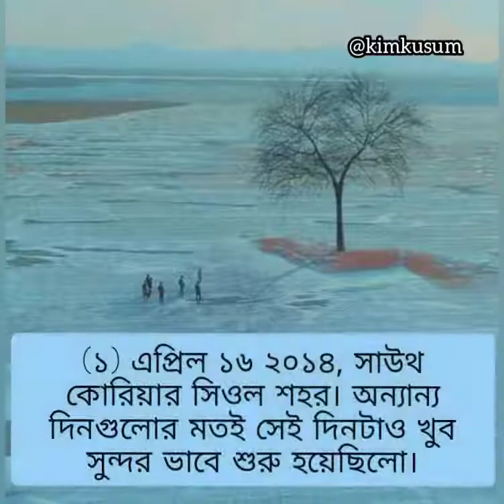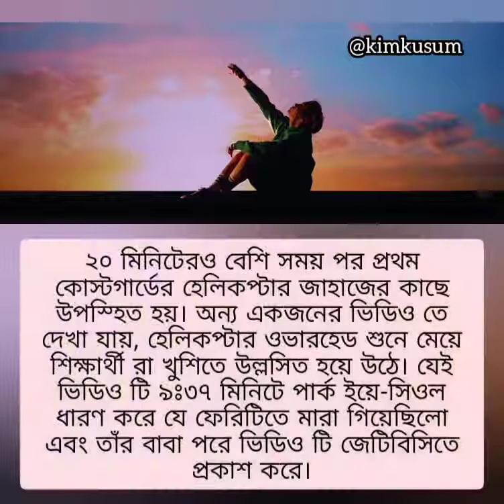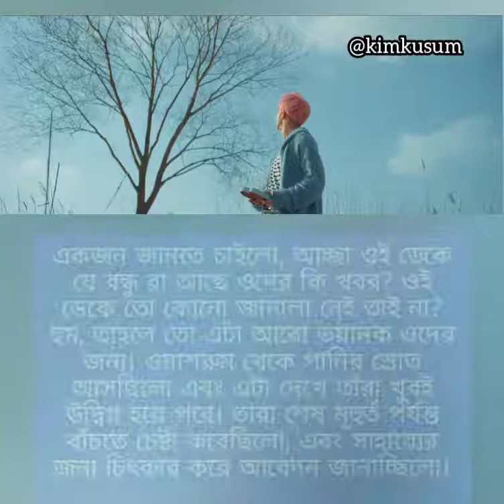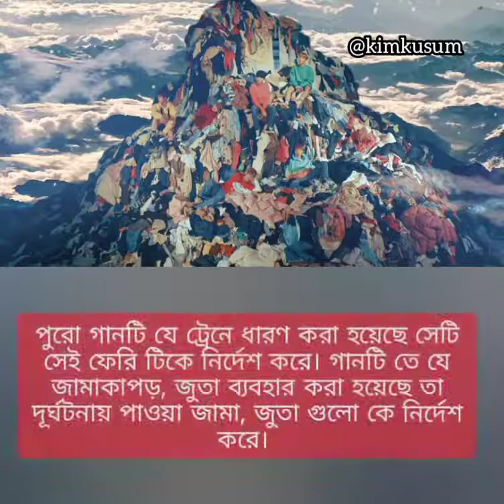সিওল ফেরি ট্রাজেডি/Spring Day theory/ Based on a true story.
অনেক আর্মিরাই বিশেষ করে নতুন যারা আছে তাঁরা সিওল ফেরি ট্রাজেডি সম্পর্কে হয়তো জানেনা। এটা একটা সত্যি ঘটনা যেটা সাউথ কোরিয়ার ইতিহাসে সবচেয়ে বড়ো ট্রাজেডি। ধারণা করা হয় বিটিএস এর "স্প্রিং ডে" গানটি ওই ঘটনাকে কেন্দ্র করে লেখা হয়েছে, যদিও বিটিএস মেম্বার রা কখনোই এই বিষয়ে স্পষ্ট ভাবে কিছুই বলেনি। কিন্তু এই গানের ভিডিও এবং এর থিওরি গুলো দেখলে অনেক স্পষ্ট ধারণা পাওয়া যায়।
এই ঘটনায় নিহতদের পরিবারকে বিটিএস গোপনে আর্থিক অনুদান দিয়েছিলো যেটা পরে কোনোভাবে আর্মিদের মধ্যে প্রকাশ পেয়ে যায় এবং আর্মিরা এটাকে প্রশংসাও করে।
আমি যতোটা সম্ভব গুগল করে, বাচ্চাদের করে যাওয়া ভিডিও ক্লিপস গুলো দেখে, তখনকার নিউজ গুলো থেকে অনেক তথ্য নিয়ে যতোটা সম্ভব সত্যি ঘটনা টাকে গুছিয়ে লেখার চেষ্টা করেছি। ভুলত্রুটি ক্ষমাসুন্দর দৃষ্টিতে দেখবেন 💜
and special thanks to my sister Kanij Orpa 💜